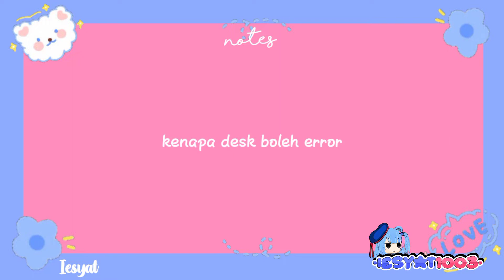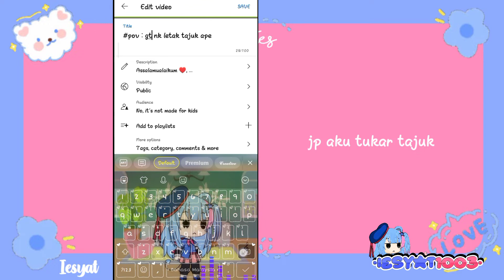tutorial agar desk tidak error + alasannya (tp gtw jg sih)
Assalamualaikum ෆ
Apa khabar👋🏻? Moga sihat
Sakit moga cepat sembuh 💕
▓▓▒▒▒▒▒▒▒▒▒ 20%
▓▓▓▓▓▒▒▒▒▒▒ 40%
▓▓▓▓▓▓▓▒▒▒▒ 60%
▓▓▓▓▓▓▓▓▓▒▒ 80%
▓▓▓▓▓▓▓▓▓▓▓ 100%
༻𓊈𒆜Opening Description𒆜𓊉༺
↷✦; w e l c o m e ❞
❍⌇─➭ welcome to ⌗my description : ๑ ˚ ͙۪۪̥◌ ⌨꒱
˚₊·͟͟͟͟͟͟͞͞͞͞͞͞➳❥ ꒰ ⌨ ✰ @Iesyat ⁱˢ ᵗʸᵖⁱⁿᵍ··· ꒱ | ೃ࿔₊•

ˏˋ°•*⁀➷
Alo😉
Welkam to my desk!📝
🙏🏻Terima Kasih sudah mau menonton video ini ( ╹▽╹ )
Mohon untuk tidak mencopy desk ini sebab nak buat desk pun kena ada idea ,kalau terinspirasi boleh, bagi ib tp kalu boleh 25% jelah 😊 (siapa jugak yg nak copy yekan😏

📎Ib: all
📍Cr: all

📱App used ⤵️
* Kinemaster
* Chrome
* Ibis paint x
* YT Studio
* Dll

🎶Song used ⤵️
❥ Intro : Dj Ghost
❥ Outro : gtw

❒ Picture edited by :: me
❒ Wm by :: me

『••MINI BIO••』
•-• Manusia😎
•-•Iesyat🙃
•-•5 March🥰
•-•Anak ke 2 Dari 5 adik beradik😑
(. ❛ ᴗ ❛.)
Nk komuuun🙃
Okie bye maap kalau desknye panjang 🥲
-ˏ͛⑅　‧̥̥͙‧̥̥ ̥ ̮ ̥ ⊹ ‧̫‧ ⊹ ̥ ̮ ̥ ‧̥̥‧̥̥͙　⑅ˏ͛-